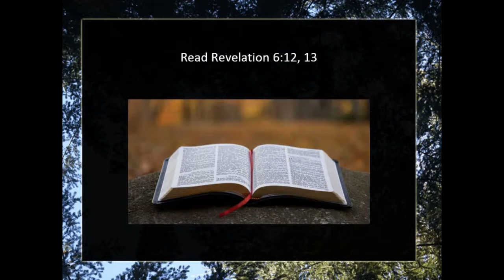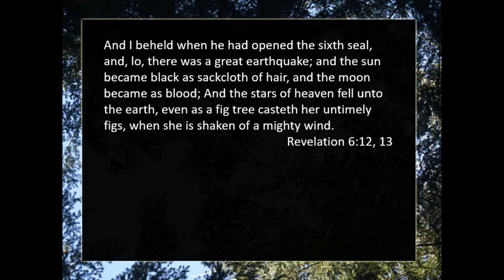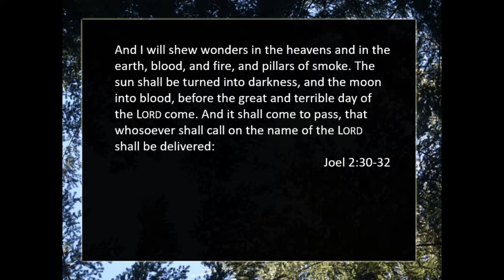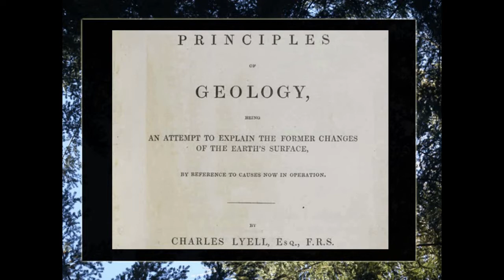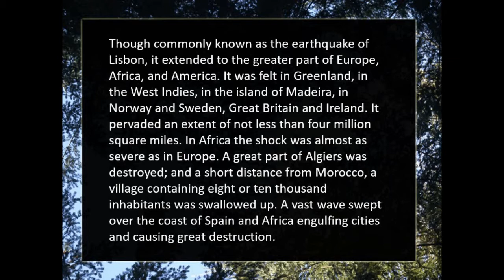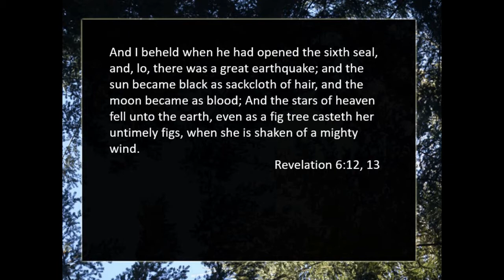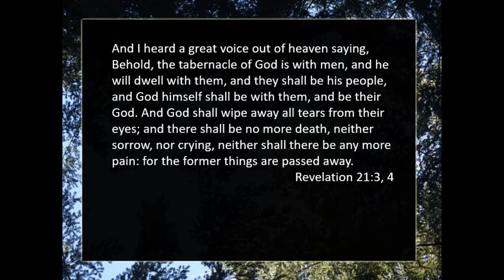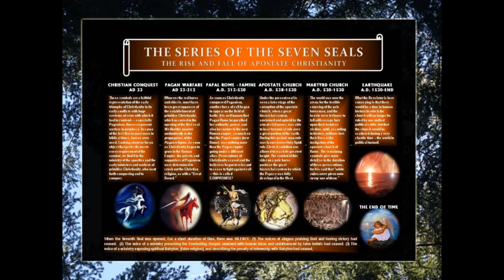Opening the Sixth Seal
PFTTOT Part 113 Opening the Sixth Seal
The seven seals of Revelation